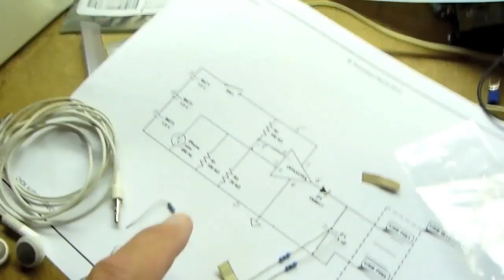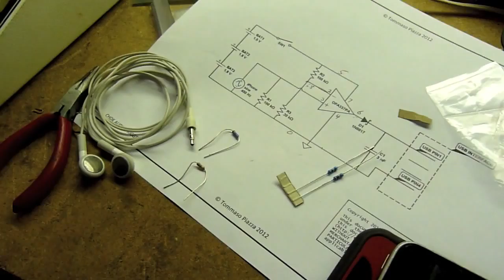iPhone CHDK trigger 5-25-12_3.mov